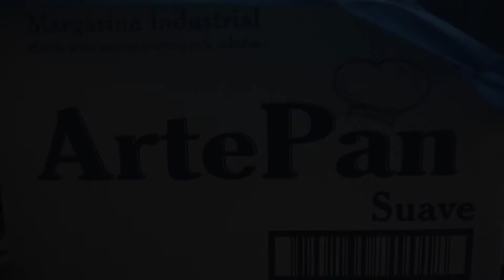Caso de Éxito Artepan